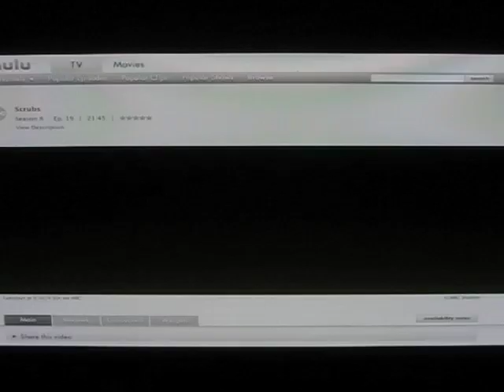Boxee on AppleTV - Hulu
Boxee booting up on AppleTV and then into a Hulu stream